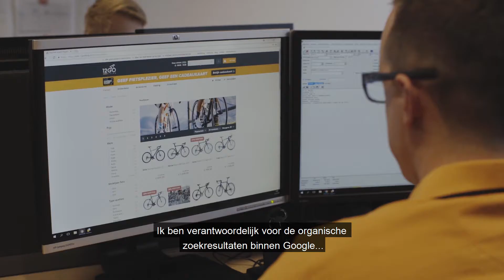Werken bij 12GO Biking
Ook werken bij de leukste fietsenwinkel van Nederland? Check

Als een van de grootste fietsenwinkels van Nederland met een enorme werkplaats en snelgroeiende webshop zijn we constant op zoek naar toptalent. Bekijk snel onze vacatures.